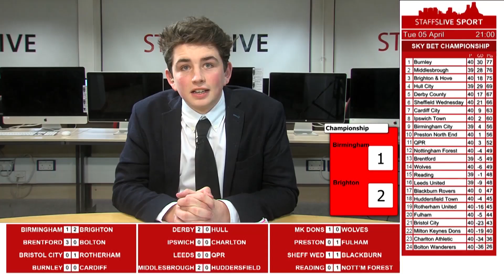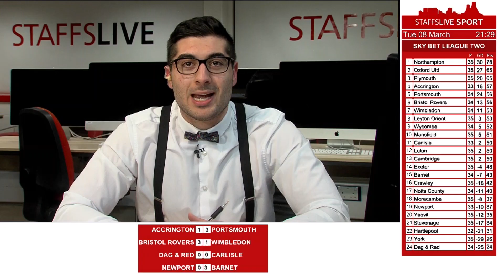BA (Hons) Sports Journalism Showreel 2019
Discover what studying on our BA (Hons) Sports Journalism degree is like.